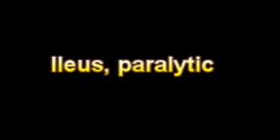What Is The Definition Of Ileus, paralytic - Medical Dictionary Free Online Terms